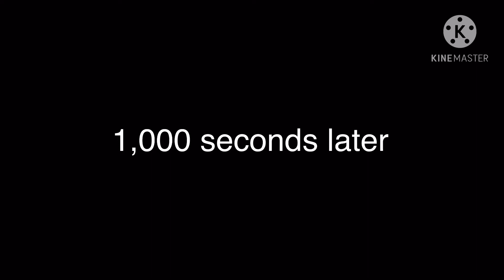Kitty misbehaves at the fire drill and gets in trouble! (Season one finale)